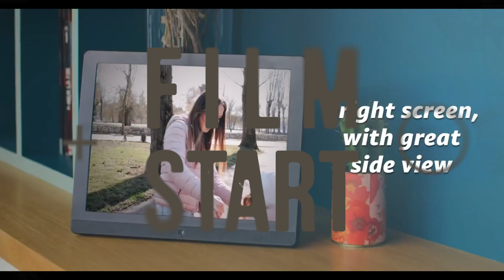Pix-Star 15 inch WiFi Digital Picture Frame, Share Videos and Photos Instantly by Email or App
Pix-Star 15 inch WiFi Digital Picture Frame, Share Videos and Photos Instantly by Email or App, Motion Sensor, IPS Display, Effortless One Minute Setup, Highly Giftable.

The Only Way To Do This Is To Use A Usb Or A Sd Card, Or To Connect The Frame Directly To A Computer. Grandparents And Technologically-Challenged Relatives Struggle With This; And This Cannot Be Done Remotely.Pixstar Wi-Fi Frames Addresses This Issue In A Very Smart And Simple Way, By Using Photo-Mails. Pixstar Provides Users With Multiple Convenient Possibilities To Transfer Pictures To The Device.